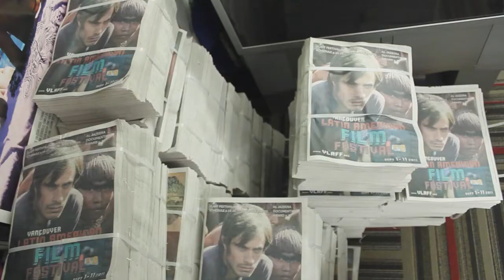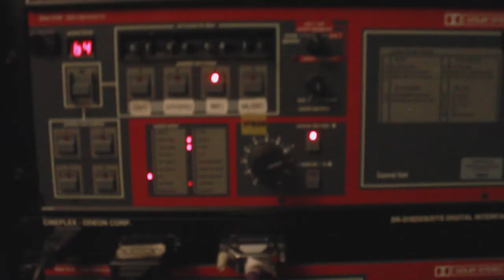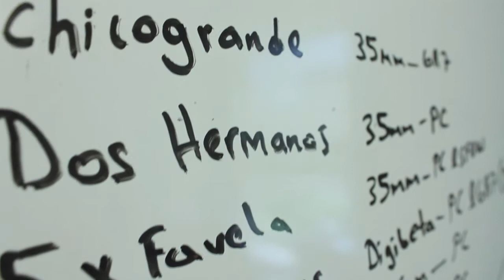Director's Vlog: THANK YOU!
Vancouver Latin American Film Festival 2011